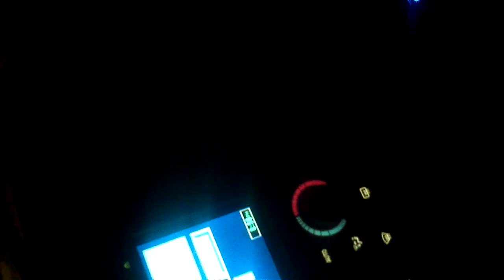Singing in the car in the dark :-)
Carload of girls singing showstoppers tunes.